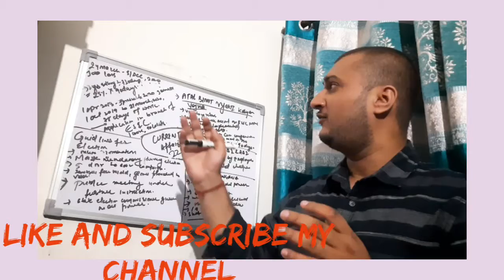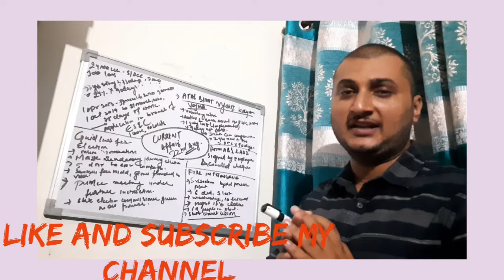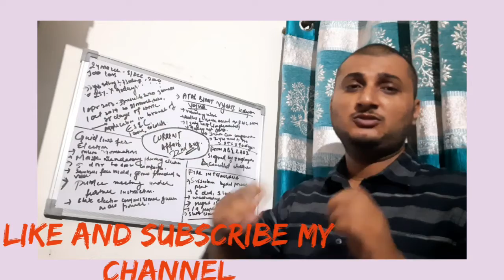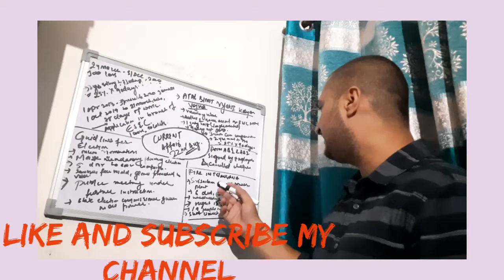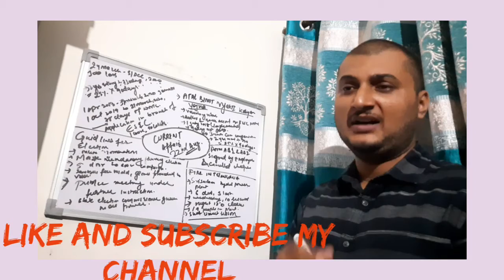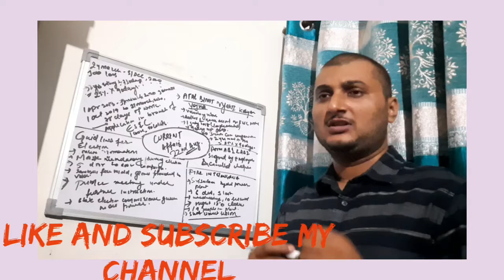DAILY NEWS ANALYSIS| 22nd AUG| COMPENSATION FOR UNEMPLOYED, ELECTION COMMISION GUIDLINE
This video will give you information regarding Compensation for unemployed, fire in telangana and Election commission guidelines.